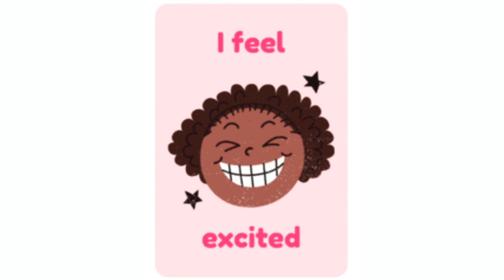CLASE 320: How do you feel? (emociones y sentimientos en inglés)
@Productora 69

EL MATERIAL PARA IMPRIMIR LO ENCUENTRAS EN NUESTRA PÁGINA DE FACEBOOK